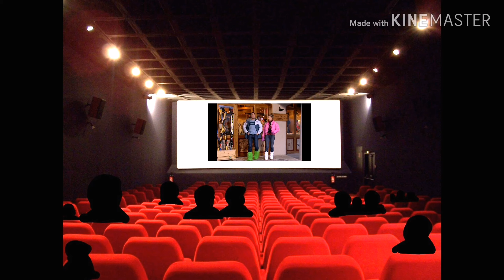The Audience & The Fanmade Logos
The Fanmade Logos Is Foxtel, Citya Immobilier, Intermarché, Forpolitain Films, Infidèle & Warner Bros. Animation